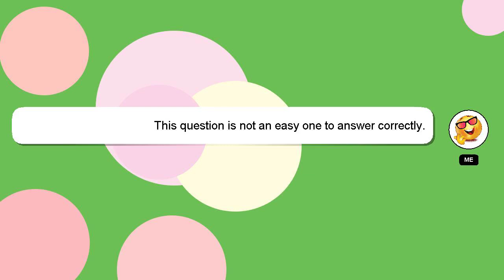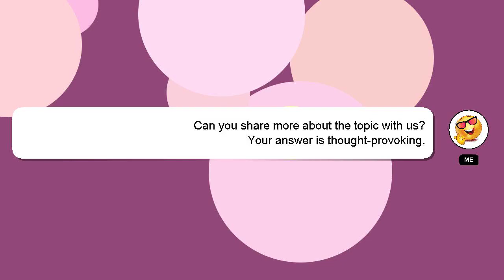How to drape mulmul saree?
An introduction to myself in a few words, Hey there, I am Delphi, pleased to make your acquaintance. I can assist you in answering your queries. - How to drape mulmul saree?

If you have specific questions that need answers, please don't hesitate to comment or chat with me. Your answer will be recognized and appreciated with a 'heart' from me.

*1 What we are experimenting :*